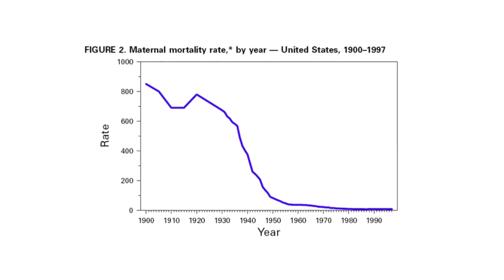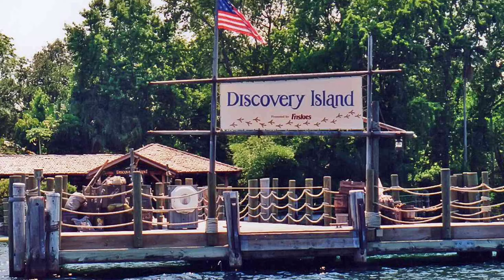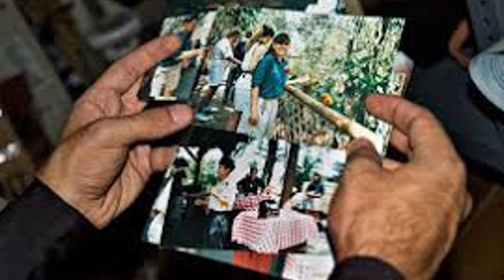Tohle vám Disney Tají! | Temné Teorie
Dnes se podíváme na TEMNÉ TEORIE, které jste možná nevěděli! Dneska se podíváme na firmu Disney